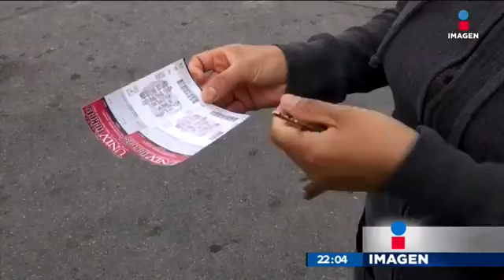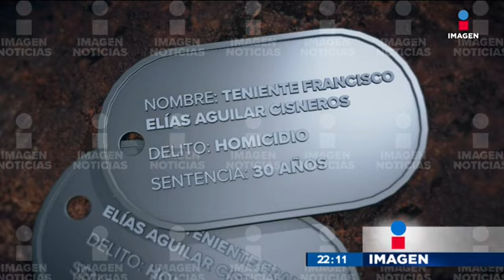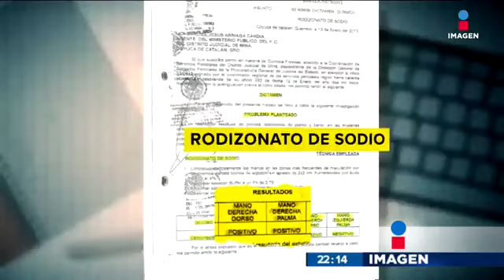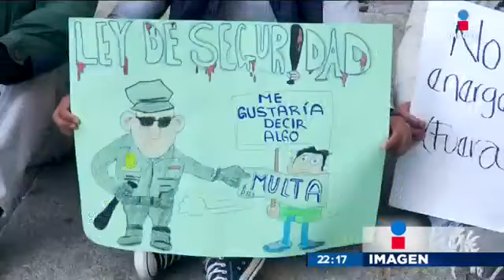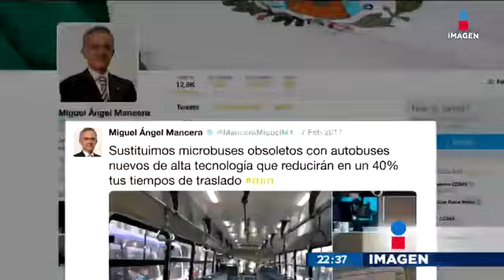Noticias con Ciro Gómez Leyva (emisión: 7/feb/17)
Noticiero nocturno conducido por Ciro Gómez Leyva del día 7 de febrero de 2017.